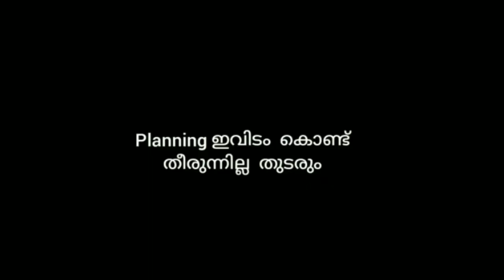Paathira Planning |Kaduk Media Creation |Dream channel |Kochuz 24 cutz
Paathira Planning

Direction & Editing : Sujith kottarakkara

Cast : Binu Kottarakkara

Ashin kottarakkara

Sujith kottarakkara